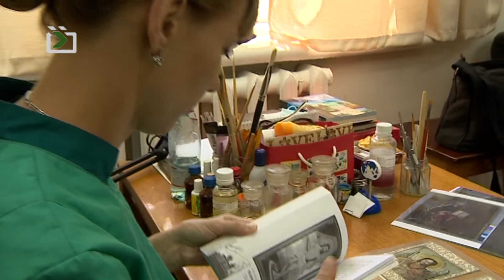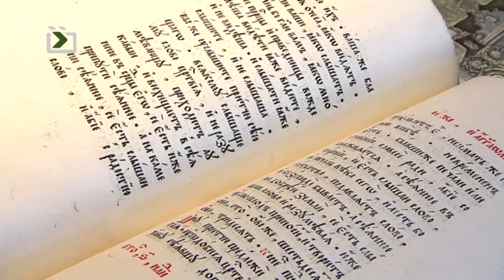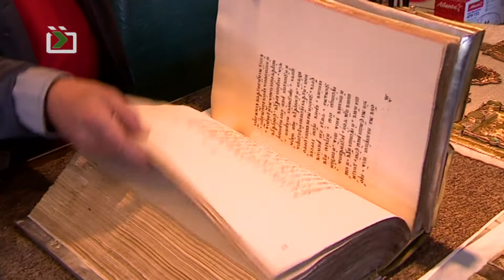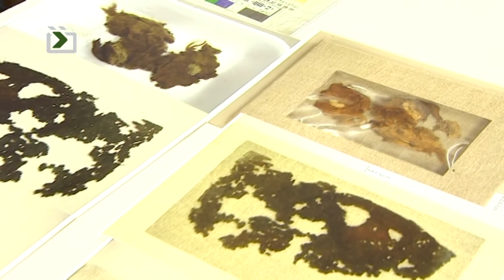Реставраційні майстерні Києво-Печерської Лаври відроджують духовні скарби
Реставраційні майстерні у Києво-Печерській Лаврі не так вже й  просто відшукати. Місце, де закіптюжені, поруйновані часом, природою та людьми шедеври відновлюють яскравість барв і цілісність, заховане у кількох старих одноповерхових будівлях на території Верхньої Лаври, в тіні величних пам'яток всесвітньої спадщини ЮНЕСКО.